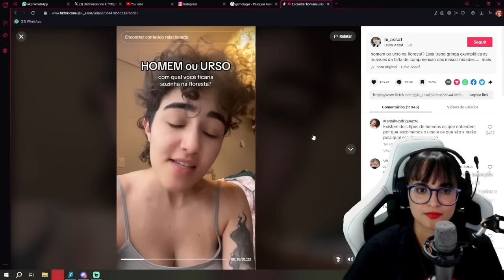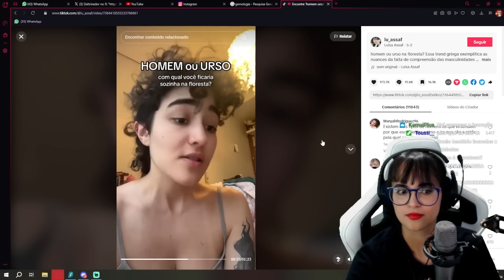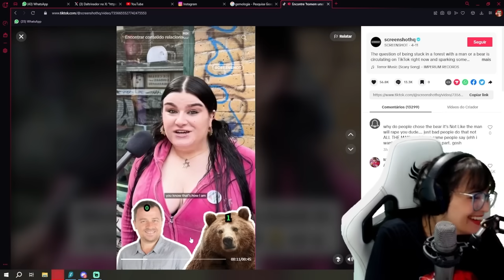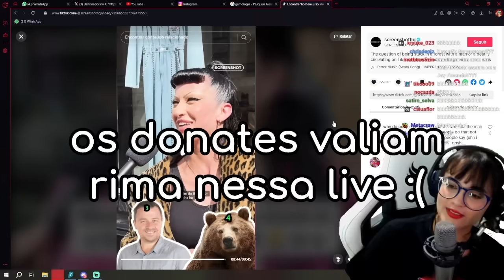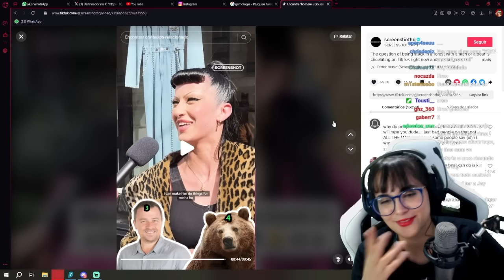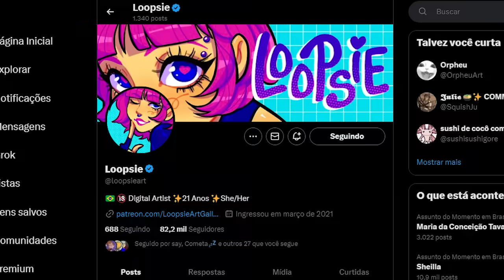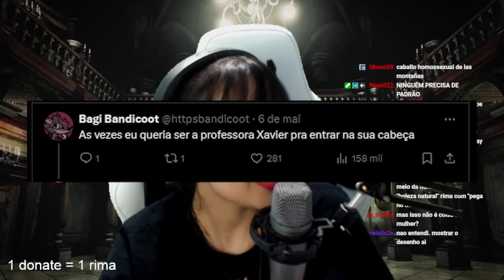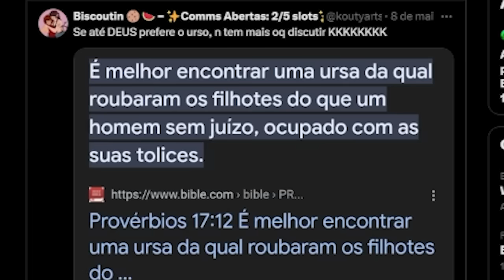HOMEM ou URSO? - A POLÊMICA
Esse vídeo é um corte do meu canal no site roxinho.